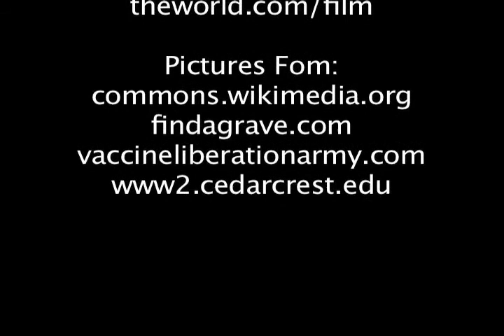The Shot Felt 'Round the World: A Documentary with Ruby Timblin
An interview with Ruby Timblin, who worked with Dr. Salk on the Polio vaccine.  She gives a great first hand account on Polio and it's impact on the country.  She later became a school nurse at Hampton High School.  Zak and Megan connected with her to create a short documentary for the Take a Shot Contest about her experiences working with Dr. Salk and helping finding the cure.  In total we recored one and half plus hours of footage with her giving us stories and information about Polio. We condensed it down to the five minute short film with the most noteworthy information about Polio.